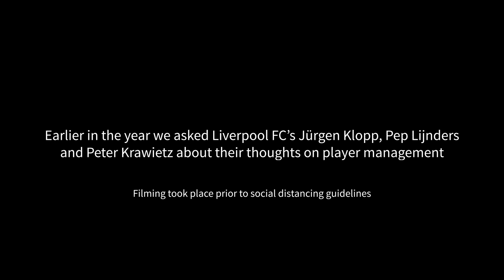AXA x LFC | Jürgen Klopp, Pep Lijnders & Peter Krawietz share the secrets behind their success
“You can never lose, you can only learn” - Peter Krawietz, 2020

Thanks to Liverpool FC, whom AXA are the Official Training Kit Partner of, we sat down with Jürgen Klopp, Pep Lijnders and Peter Krawietz to get their thoughts on player management and to ask about their vision and values for success.

They discuss how to create an environment based on confidence and self-belief, maintaining trust both on and off the pitch, achieving consistent performance, coaching players during difficult periods and encouraging the team to dream bigger.

Success begins off the pitch. Together We Win 🏆